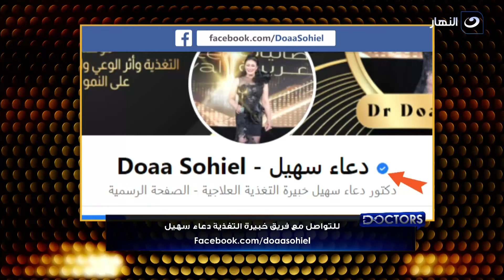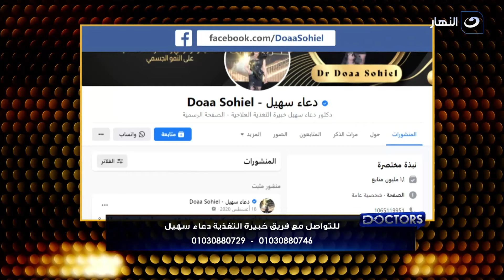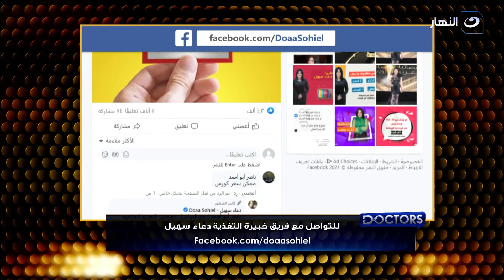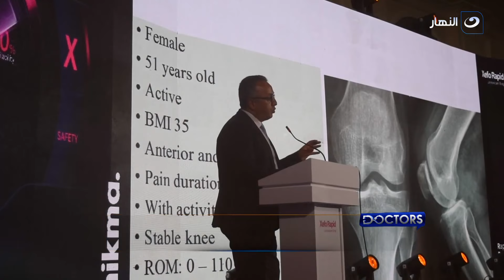doctors | السبت 16 أكتوبر 2021 - أشهر أنواع الكذب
doctors | السبت 16 أكتوبر 2021 - الحلقة الكاملة